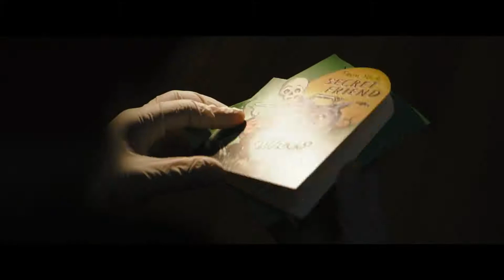The Batman (2021) - Official Teaser Trailer | Films 4ever